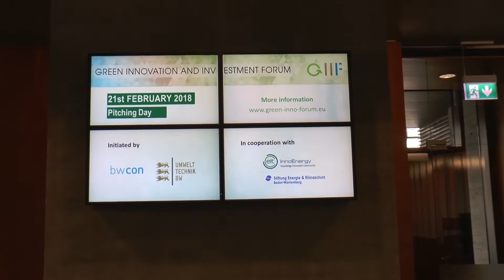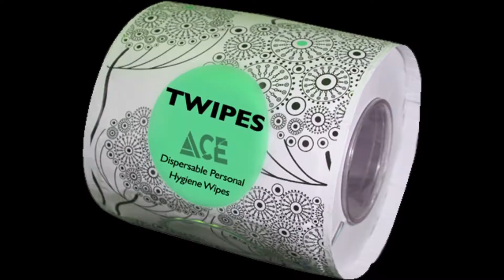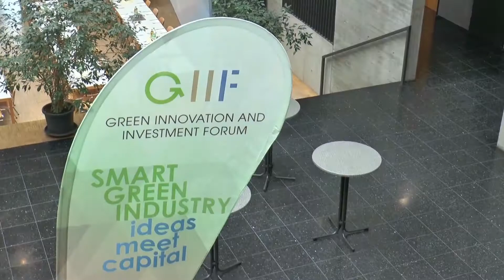GIIF 2018 Teil 2: Weitere grüne Ideen - Lastenanhänger, Abbaubare Feuttüchter und Winddrohnen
Am 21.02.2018 fand wieder das Green Innovation and Investment Forum in Stuttgart statt. Dabei konnten  Start-ups ihre grünen Ideen vorstellen und dabei um finanzielle Unterstützung werben.
Dieses Video enthält folgende Start-ups:
Intel Flows. Messung von Luftverschmutzung

Vielen Dank an bwcon und Umwelttechnik BW für diese tolle Veranstaltung.